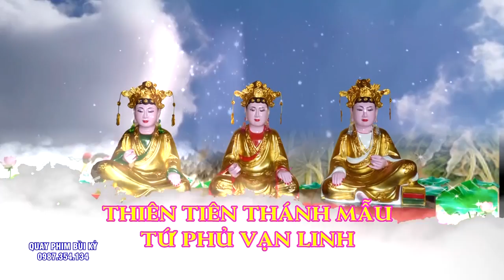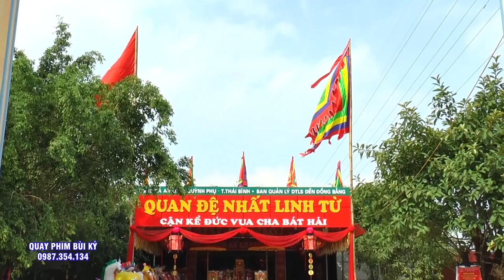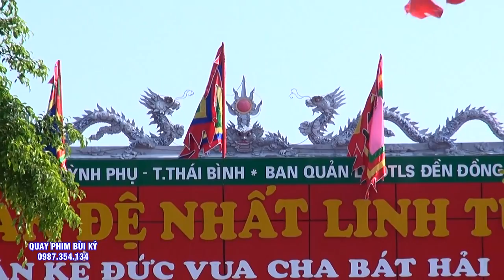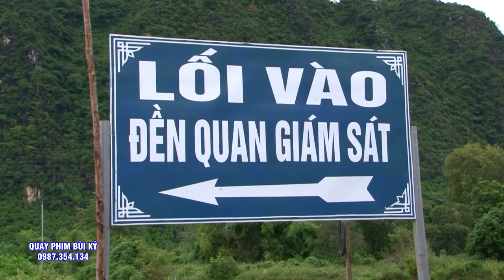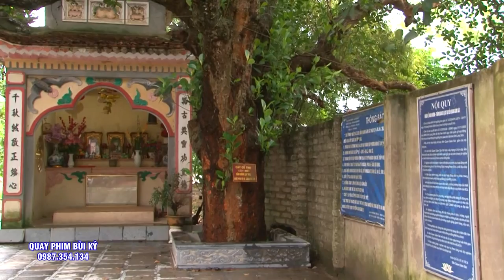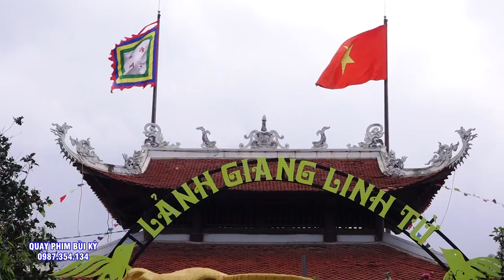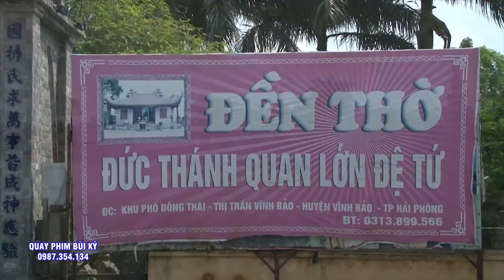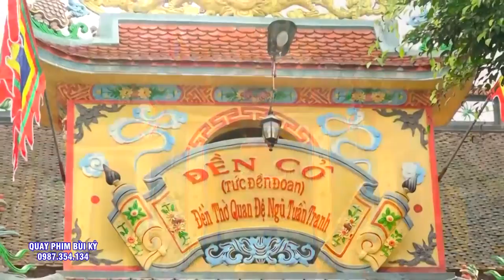Cậu Đồng Hầu Quá Đẹp - Đồng Thầy Vương Gia Vỹ Loan Giá Chứng Đàn